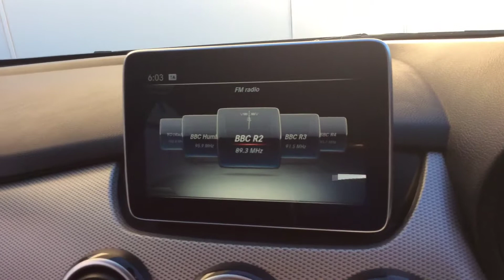2016 66 REG MERCEDES B180 SPORT D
A Tour Of Our 2016 66 Reg Mercedes B180 Sport Auto We Currently Have For Sale, For More Information On This Or Our Many Other Vehicles Available Please Visit Our